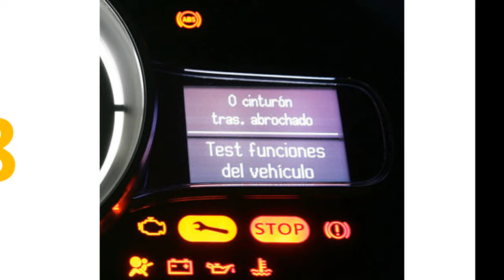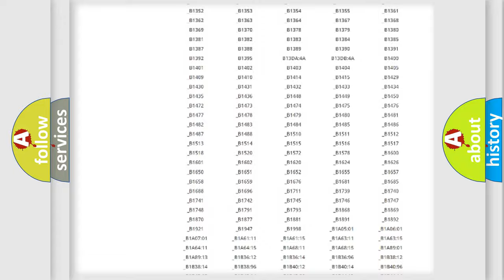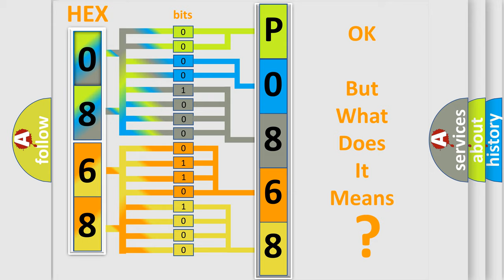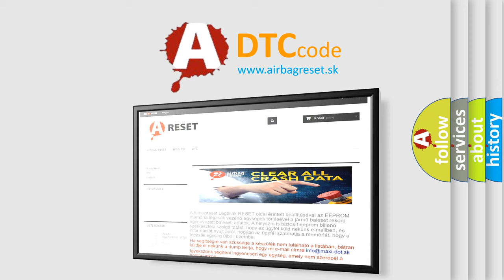DTC Nissan P0868 Short Explanation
Contents:
0:21 Basic DTC analysis according to OBD2 protocol standard.
1:48 Insight into programming
2:58 A diagnostically understandable description of the Diagnostic Trouble Code
3:05 Basic error definition

Make
Nissan
Code
P0868
Definition
High Speed CAN Communication Bus
Description